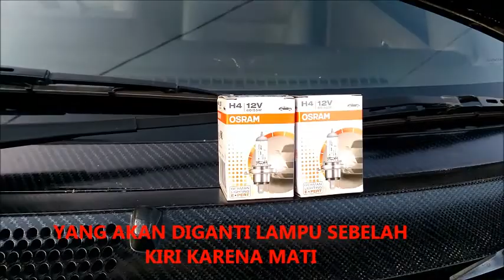CARA MENGGANTI LAMPU UTAMA MoBil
Saya akan membagian bagaimana cara mengganti lampu utama pada honda city, selamat mencoba